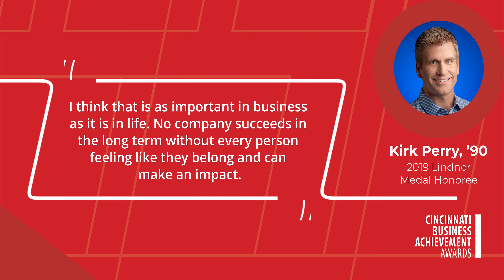Kirk Perry, '90, 2019 Lindner Medal Honoree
2019 Lindner Medal Honoree Kirk Perry, '90, astounded his peers and professors as a UC student and continues to inspire future generations with his approach to compassionate leadership.